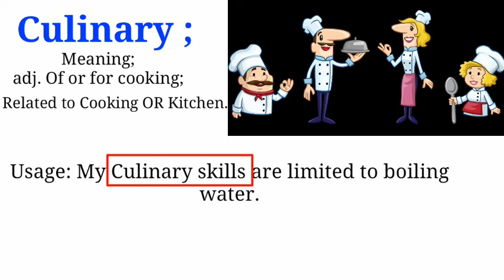ROZANA VOCAB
Hello everyone, In this series we learn daily a new word.